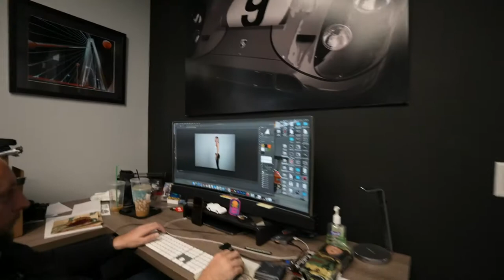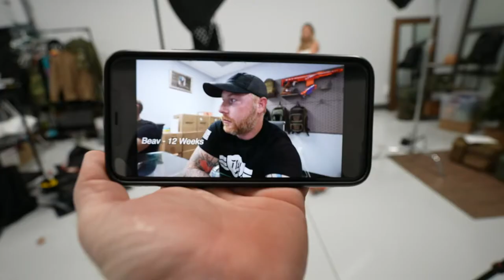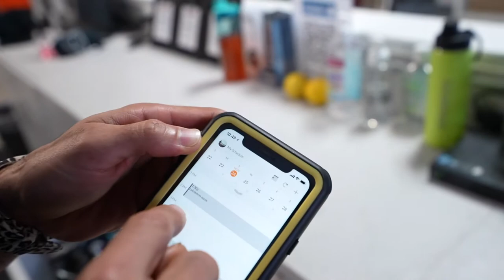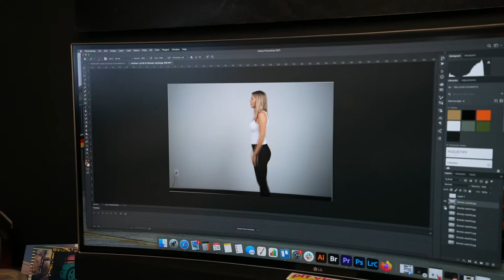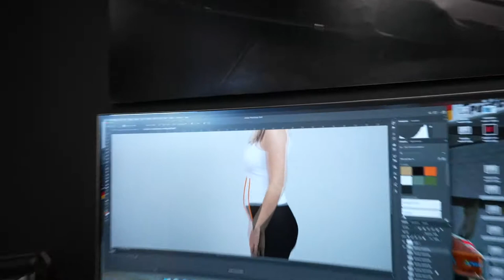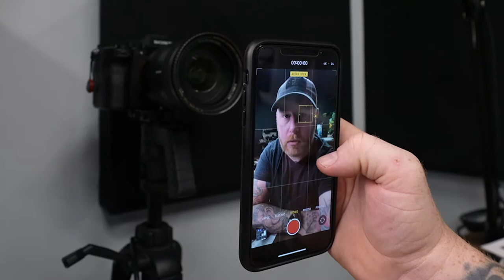13 Weeks! How big is the baby?